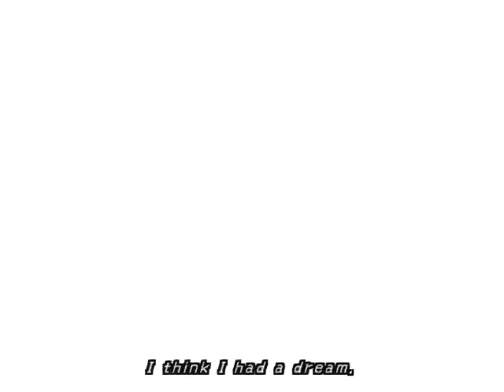FFX - Test #3 - Little Fish, Big Fish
VOTE!!!
1-STAR = You want me to LP FFX [US/North American] (PS2)
5-STAR = You want me to LP FFX [International] (Emulation)

This is video #3 of 3 demonstrating Final Fantasy X [International] from emulation.  The actual LP will have commentary.